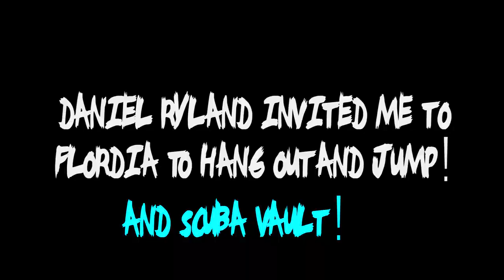Olympics, Zen and My Fulls work! :Pole vault Vlog 104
Team-Hoot.com (Go see what Team Hoot is all about, get training plans,  Team Hoot gear, reviews on products and much much more!)

Shawn Francis
20735 Otero Ave

Flight Deck Athletics: Flightdeckathletics.com
Team NoDak :  Facebook.com/TeamNodakTrack
Best Dr. in Fargo: Facebook.com/ChiropracticFargo